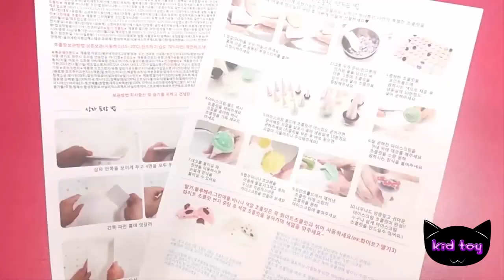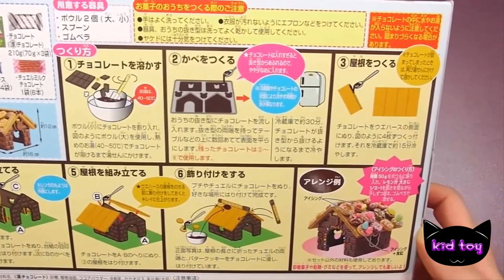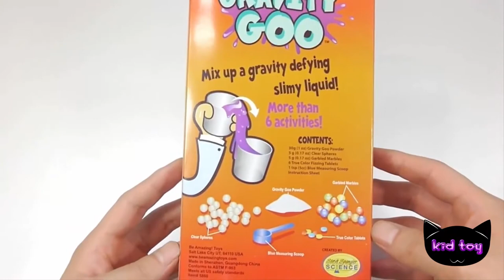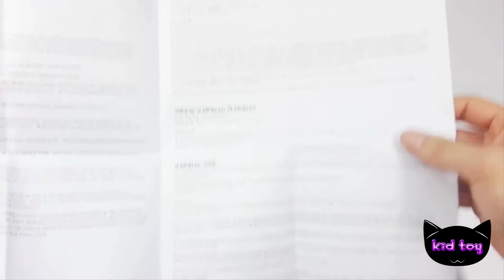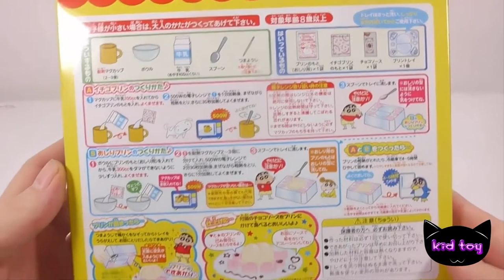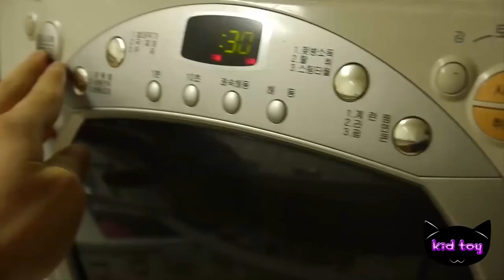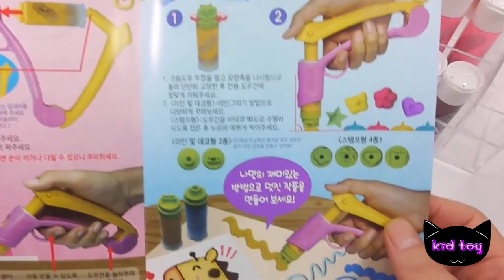How To Make Colours Orbeez Slime Growing Water Ball Recipe DIY